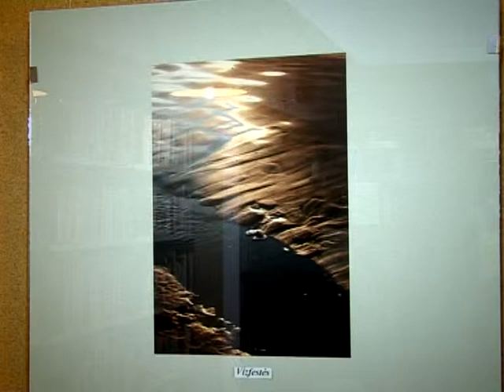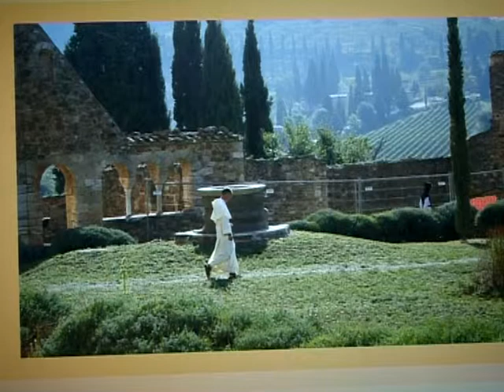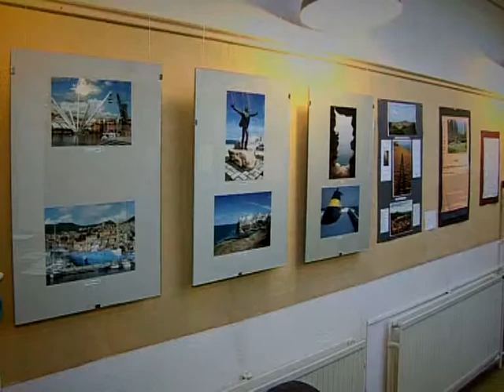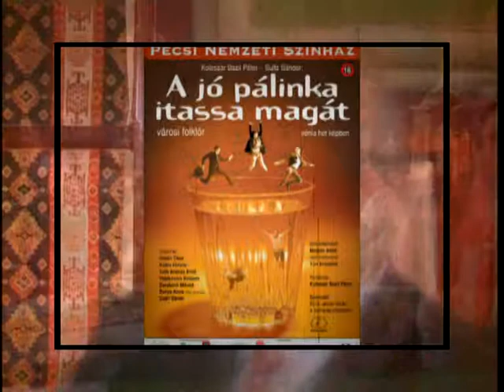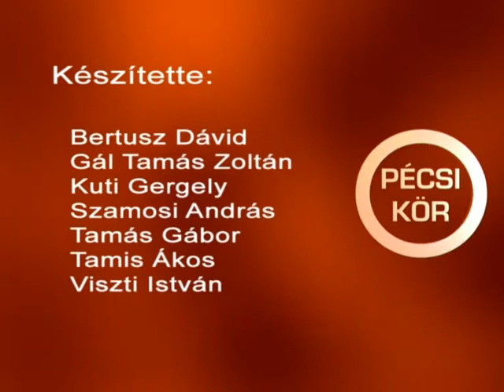Pécsi Kör (2013-02-26)